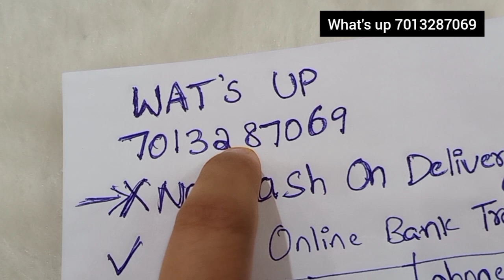Hanging earrings collection with best deal price||Watsup 7013287069||don't miss